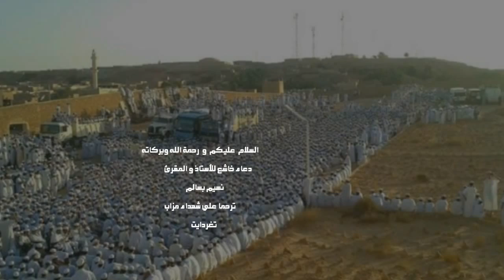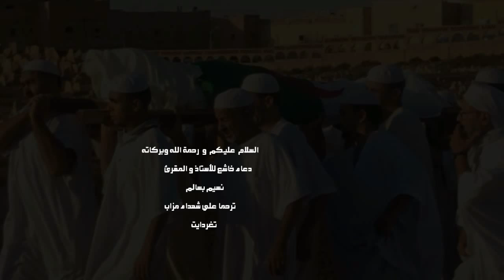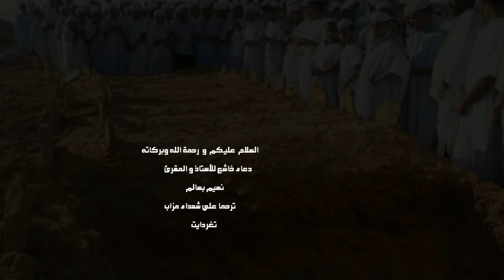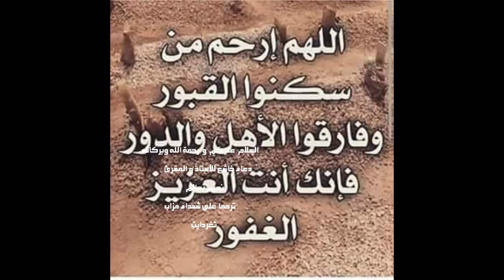دعاء خاشع ترحما علي شهداء مزاب